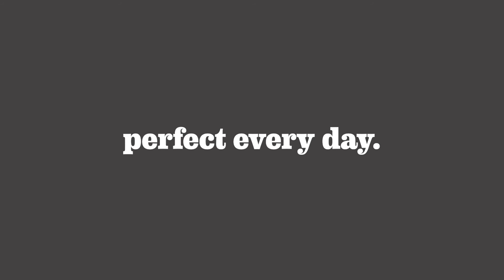the hourglass from designer Roxi Suger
the angelrox® hourglass crafted with joy in the USA designed by Roxi Suger and handmade from cozy plant-based fabric. Infinity Scarf, Comfort Shaper + Skirt.